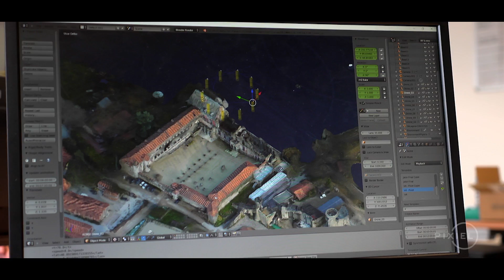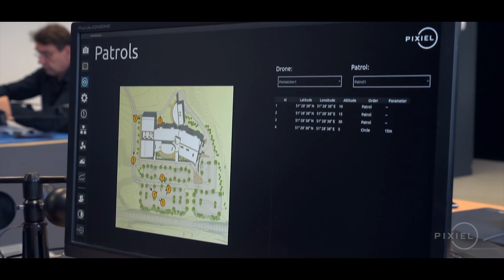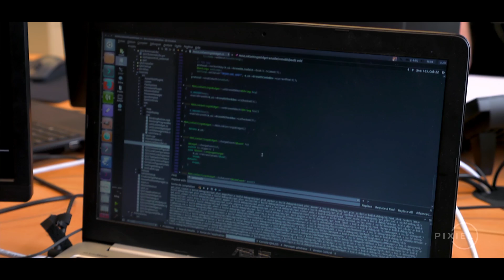Drones NEOPTER Puy du Fou - Pixiel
Making-of des drones Neopter développés par Pixiel pour la Cinéscénie du Puy du Fou.

Making of UAV Neopter developped by PIXIEL for the Cinéscénie of Puy du Fou.